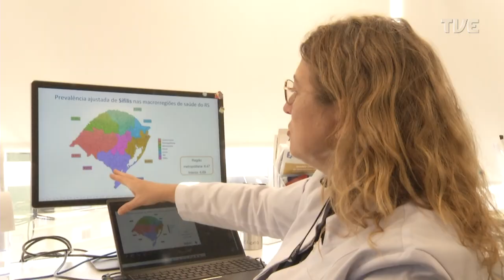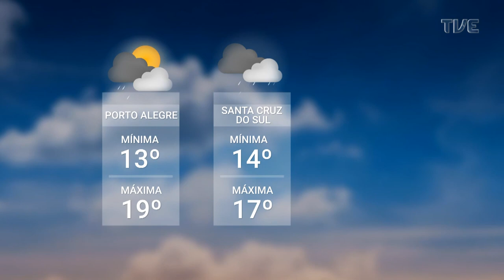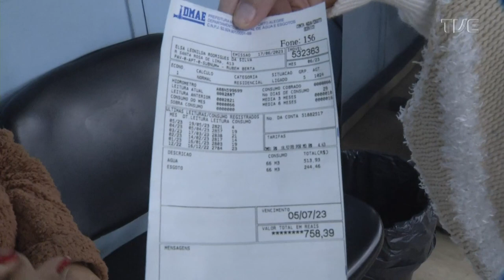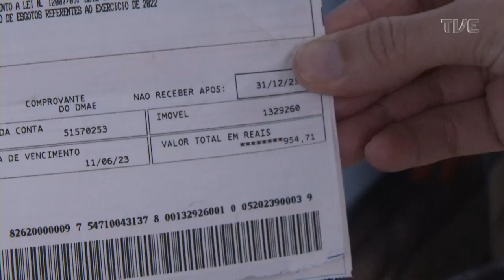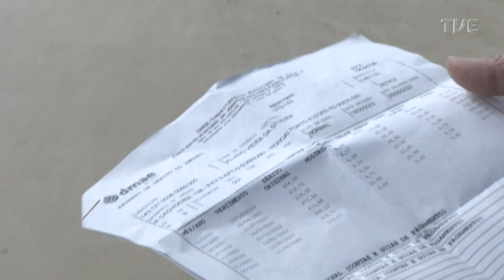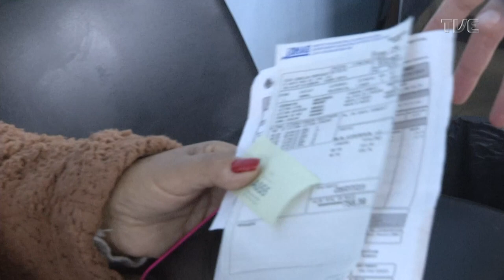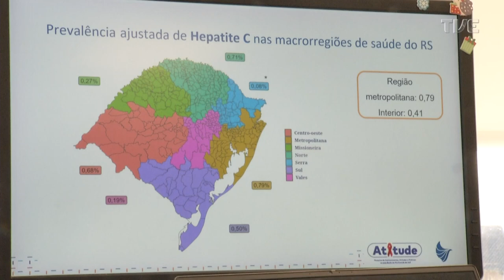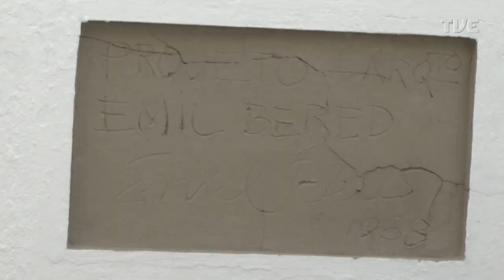Redação TVE - 20/06/2023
Destaques:
- Empresa de Porto Alegre promove almoça em comemoração ao Dia do Refugiado.
- Entrevista com Padre Ademar Barilli, vice-diretor do Cibai Imigrações.
- Defesa Civil confirma mais duas mortes causadas pelo Ciclone Extratropical que atingiu o estado.